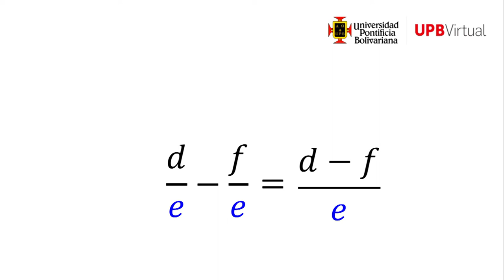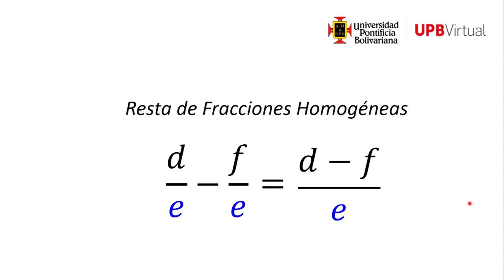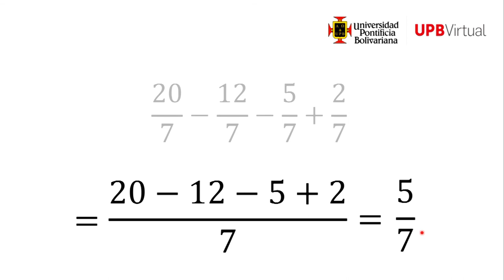Cómo Restar Fracciones Homogéneas - Matemáticas - UPB Académico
Dos fracciones son homogéneas cuando tiene el mismo denominador. Para restar dos o más fracciones homogéneas, se restan los numeradores y se deja el denominador común y simplificamos. Aquí te explicamos cómo.